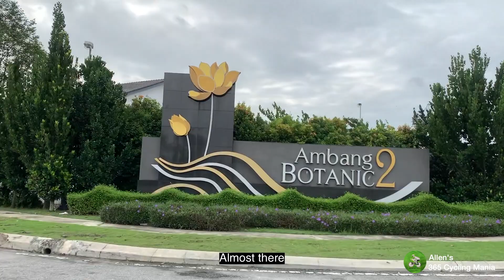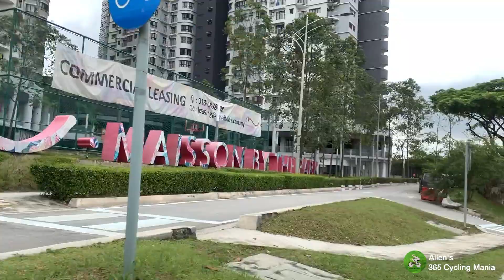Klang Bak Kut Teh Ride (November 2020)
Hungry? No problem... Let's spin to Klang for some awesome Bak Kut Teh meal to filled up your stomach. Yahhh 😆

Stay tune for more upcoming video...